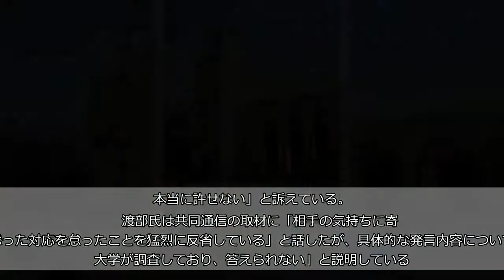「俺の女にしてやる」早大名物教授がセクハラ発言か 「許せない」教え子が被害申し立て 関係者に隠蔽の疑いも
「都の西北」がセクハラ騒動で大揺れだ。文芸評論家としても知られる早稲田大大学院の渡部直己教授（６６）からセクハラやパワハラの疑いがある発言を繰り返されたとして、教え子だった２０代女性が大学側に被害を申し立てていたことが２６日、分かった。この騒動、悪いことに関係者が事態をもみ消そうとした疑いもある。大学側は調査委員会を設置し事実関係の確認を進めている。   　申立書や女性によると、女性は２０１６年、早稲田大文学学術院に入学。渡部氏に授業の聴講を促され、「俺が入学させてやった」などと言われた。その後も、作家や作品の評価を巡り一方的にののしられるなどした。   　昨年４月には「作品をみてやる」と大学近くの飲食店に呼び出されたが、渡部氏は作品の講評はほとんどせずに「俺の女にしてやる」と複数回迫ったという。   　女性は別の男性教授に被害を相談したが、この教授は「面倒は起こしてほしくない」などと学内のハラスメント窓口に通報しないよう口止めした。今春退学した女性は「嫌われると将来がなくなると感じ、ずっと我慢していた。本当に許せない」と訴えている。   　渡部氏は共同通信の取材に「相手の気持ちに寄り添った対応を怠ったことを猛烈に反省している」と話したが、具体的な発言内容について「大学が調査しており、答えられない」と説明している。   　渡部氏は０８年、早稲田大大学院に着任。「中上健次論」「日本小説技術史」など多くの著書があり、文芸誌を中心に文芸批評で存在感を示してきた。昨年、江戸後期から近現代までの批評を総括した「日本批評大全」を個人編集、出版して話題となった。